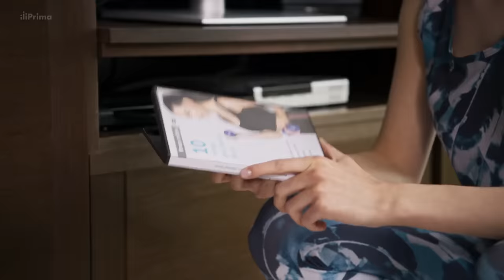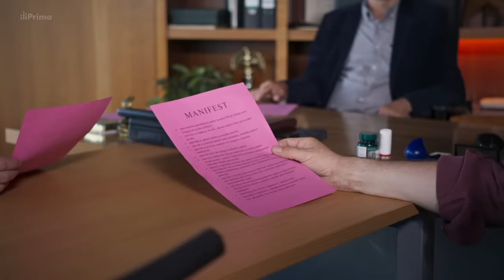Celý díl nového seriálu Dvojka na zabití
Sledujte ve 20.15 každou sobotu na Primě.